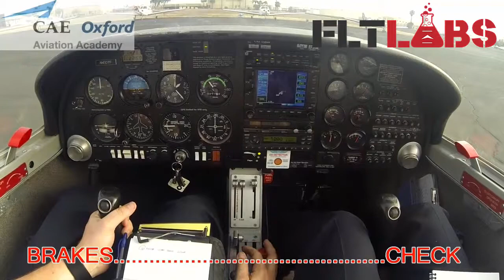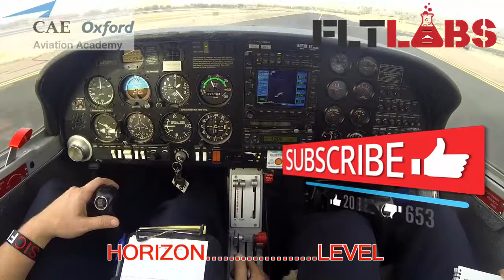Taxi Flow - Diamond DA-20 - Aircraft Mastery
Taxi Flow: Flight School Secrets

In this video, FAA and EASA Rated Flight Instructor Eric Taylor demonstrates Taxi Flow

The AIM: To follow a standardized procedure before taxi in the Diamond 20 aircraft each flight.

That's It! I hope you enjoyed this video on Taxi
with Eric Taylor!

Unless...

Are you ready for your Free 14-day Trial of FltLabs Mastery Programs?

[Taxi Flow with Eric Taylor]

CYA!
~Eric

Be sure you don't miss a single video!

Eric Taylor
FAA/EASA Rated Flight Instructor
FLTLABS.com